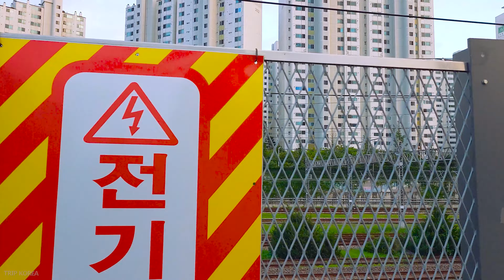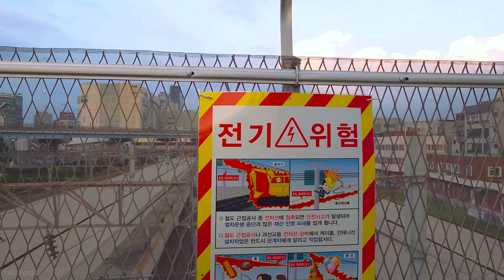영등포역 타임스퀘어 거리_목요일🛸퇴근 시간🚋'영등포역'에서 '영등포 포차거리'를 거쳐서💎'타임스퀘어' 🌟 별 빛 분수광장 산책 Yeongdeungpo Times Square_4K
오늘은 목요일 퇴근 시간에 영등포역에서 타임스퀘어 까지 걸어 보았습니다. 영등포역 철길을 가로 지르는 육교에서 바라본 늦은 오후 여름 하늘은 뭉개구름이 하늘 높이 솟아서 마치 솜사탕 같이 보이네요, 영등포 동네 거리를 넘어서 영등포역 삼거리에 포차 거리로 이어지게 됩니다. 퇴근 시간이라서 하루의 피로를 풀기 위해 영등포 직장인 분들이 포차 거리로 모이고 있네요, 이어서 신세계백화점 거리와 서울타임스퀘어 광장 조명이 화려한 분수대 거리 까지 걸어 보았습니다.^^

Today, I walked from Yeongdeungpo Station to Seoul Times Square on Wednesday. The late afternoon summer sky, viewed from the overpass across the Yeongdeungpo Station railroad, looks like cotton candy as clouds rise high in the sky, crossing the Yeongdeungpo neighborhood street and leading to Pocha Street at Yeongdeungpo Station three-way intersection. It's time to get off work, so office workers in Yeongdeungpo are gathering on the street of Pocha to relieve their day's fatigue, followed by Shinsegae Department Store Street and Seoul Times Square's colorful fountain street.^^

🔸2022 August in Korea
🔸Seoul
Season  is  Summer : 29℃ / 84℉
🔸지도(Google & Naver Map)